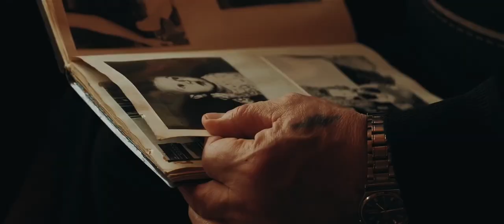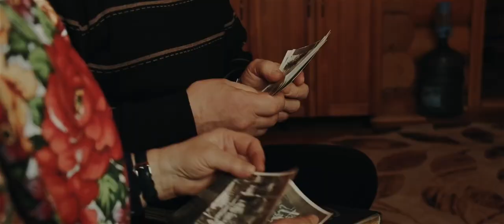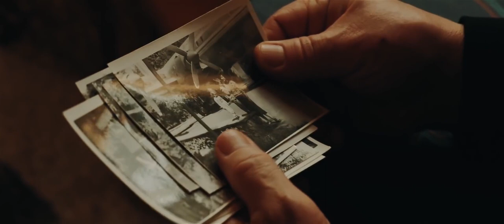Детство - Максим Касьянов. Трогательное видео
Песня "Детство".
Вокал, гитара-Максим Касьянов
Кларнет-Анастасия Касьянова
Песня записана в 2009 г. на домашней студии Кирилла Поздеева.

Видеоклип:
Видеооператор, монтаж, идея- Виктор Гагарин.
В съёмках принимали участие:
Евгений и Ольга Азаровы
Мирон Вишняков
Евгений Беляев

В клипе использованы архивные семейные видео:
Семьи Гагариных
Семьи Каменщиковых
Семьи Касьяновых

За предоставление помещения под видео-съёмки благодарим:
-Ресторанно-гостиничный комплекс "Царская Охота".
-Фотостудию "Территория Света".